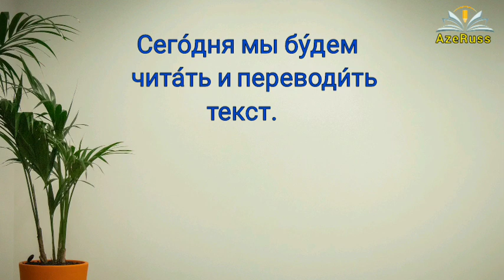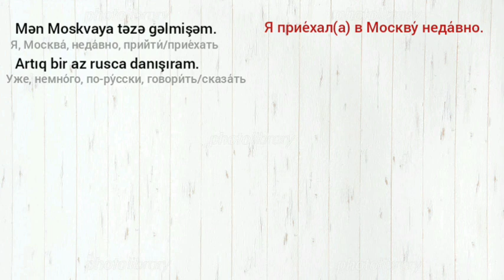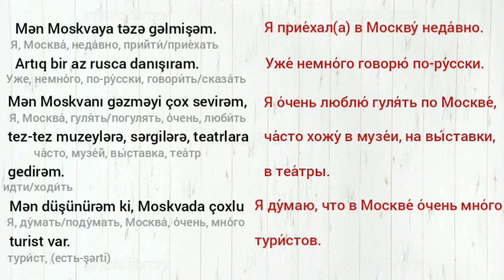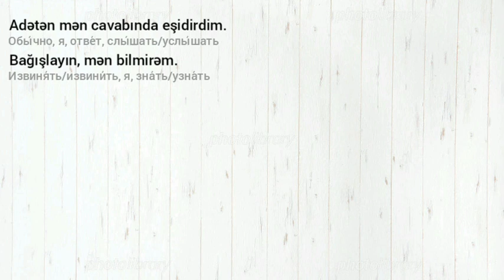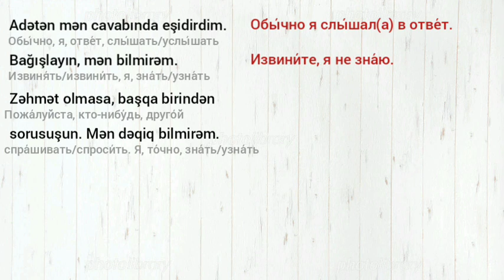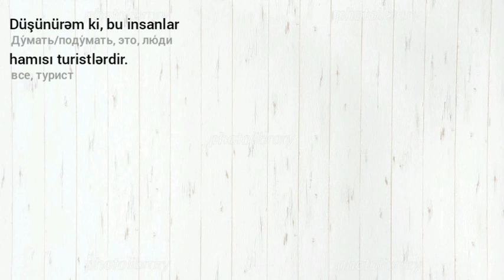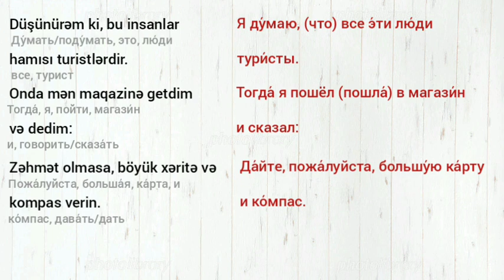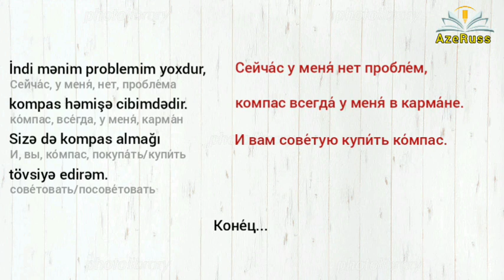Rus dili oyrenmek. Online dersler ✅ Whatsaap 055 655 07 02